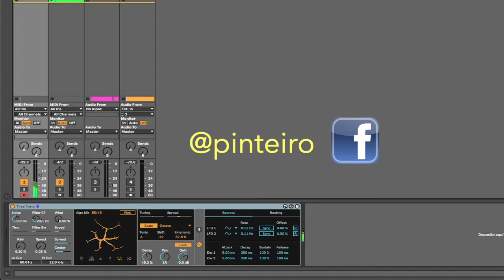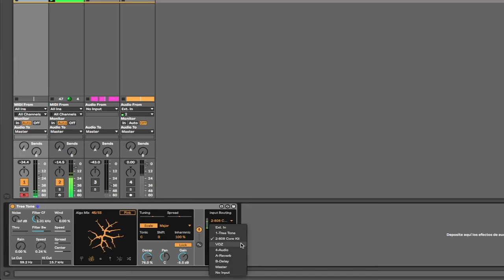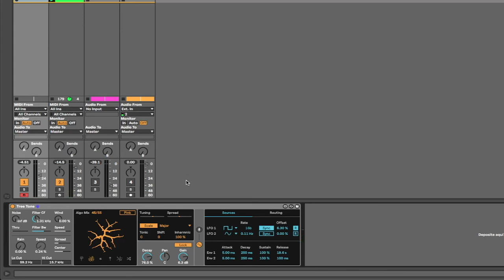Ableton Live Tree Tone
Poderoso efecto de Max for Live para crear paisajes sonoros únicos elaborado con un algoritmo basado en el crecimiento de los arboles.
Gracias
Marco.